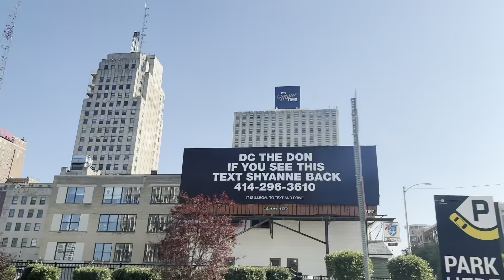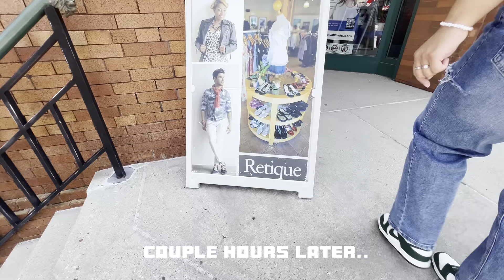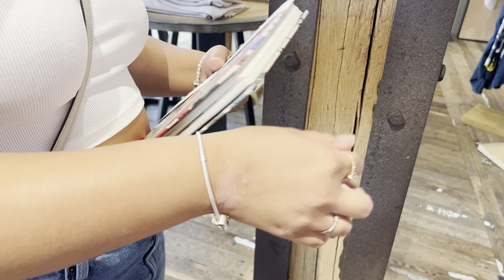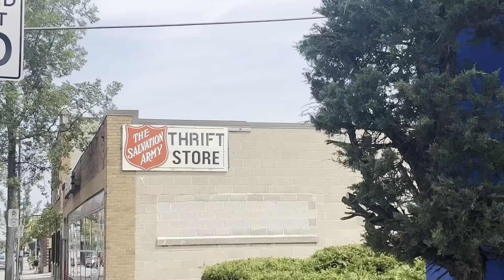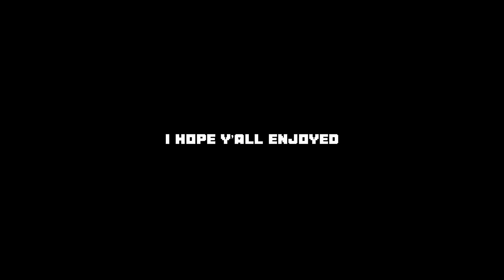mini vlog: days in my life, vintage fest, thrifting, downtown, coffee